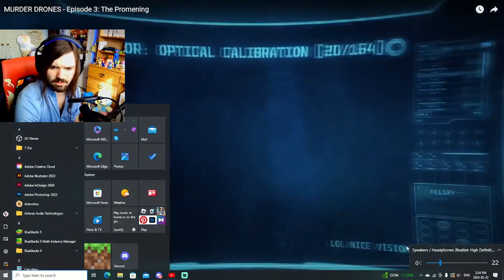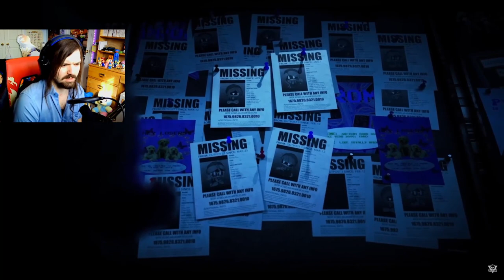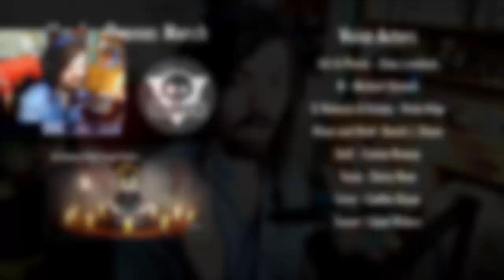UZI AND N ARE SO CUTE TOGETHER!!! - Murder Drones Episode 3 Reaction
Power Couple!!!